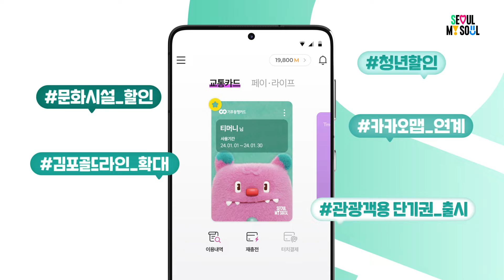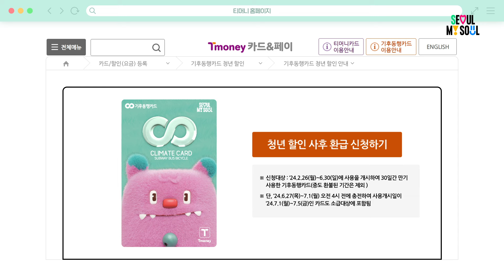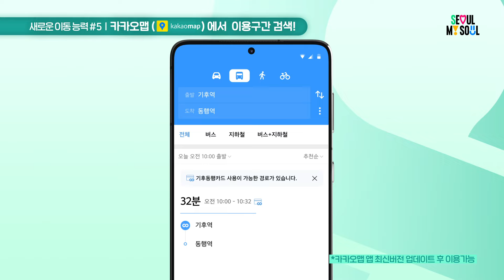[티머니] 기후동행카드 무제한 이동능력 총정리!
새로운 디자인과 더욱 다양한 혜택으로 돌아온
기후동행카드의 무제한 이동 능력 5가지를 소개합니다.

00:00 매일 60만명이 사용하는 기후동행카드
00:15 기후동행카드 본사업 출범
00:30 새로운 이동능력 #1 김포 골드라인 추가
00:43 새로운 이동능력 #2 청년 할인
01:27 새로운 이동능력 #3 관광객용 단기권
01:40 새로운 이동능력 #4 문화시설 할인 혜택
01:55 새로운 이동능력 #5 카카오맵에서 이용구간 검색 가능